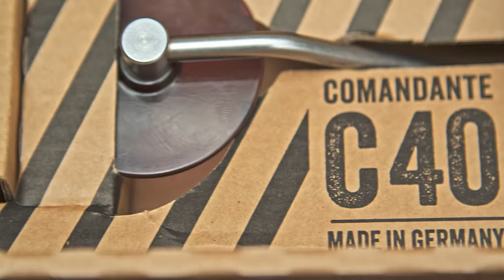Comandante Grinder - We Are Four Coffee Roasters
¿Cuándo te pasas a la MEJOR molienda del mundo? @comandantegrinder es Ofifcial Partner de We Are Four y sus productos solo los encuentras en WR4.cl